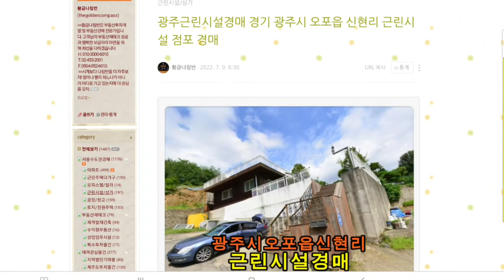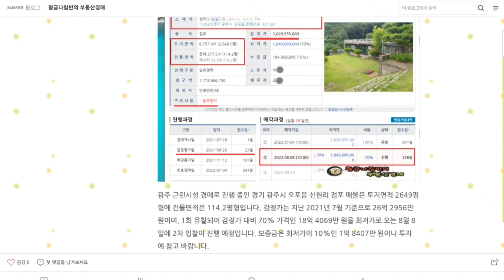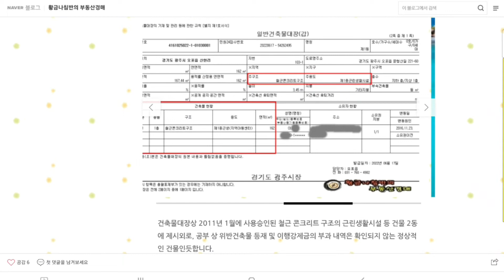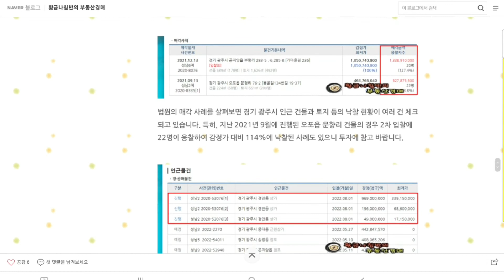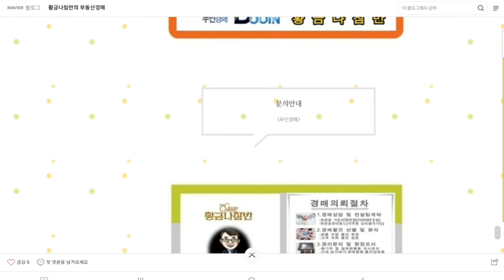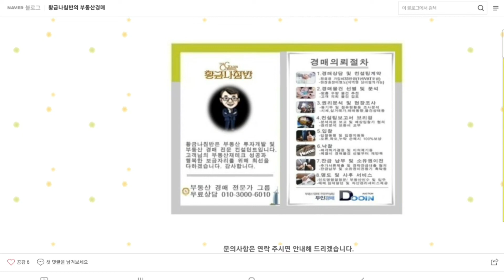경기 광주시 오포읍 신현리 근린시설 점포 경매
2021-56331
2회 유찰 / 감정가 대비 49%
3차 최저가 12억 8849만 원